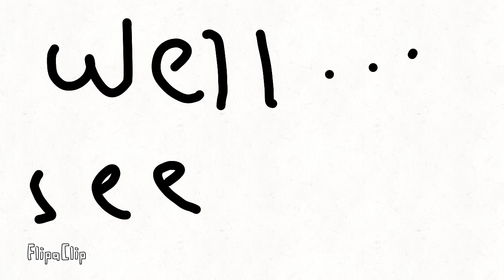Online Class of Stickman Ep 1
A story of students who lead themselves into funny situations.